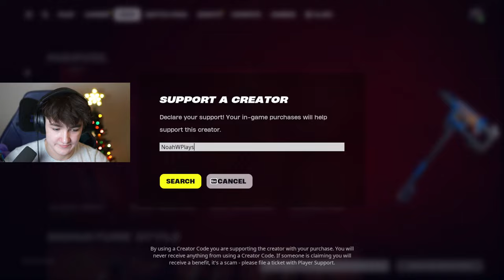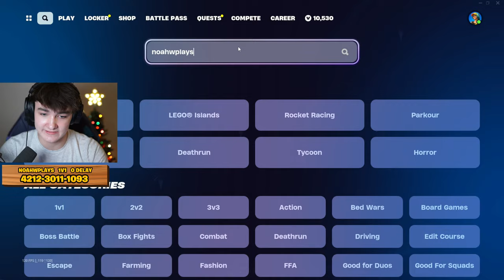RANDOM DUOS in UNREAL RANK! (Fortnite)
Fortnite Season 2 getting #1 unreal rank in Fortnite Chapter 5 Season 2!
💥 PLAY NoahWPlays 1V1 BUILD FIGHTS 🧱 ► 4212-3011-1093
❤️ Please be sure to FAVORITE & LIKE the map! 👆